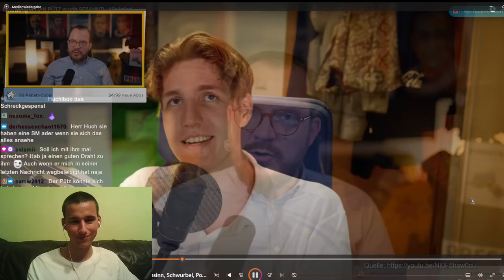Tobias Huch nennt mich schwurbelbraun und das BSW "AfD in light"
Tobias Huch beschimpft mich als rechts